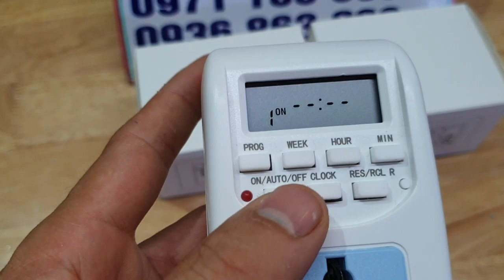Bộ công tắc điều khiển hẹn giờ, công tắc hẹn giờ bật tắt